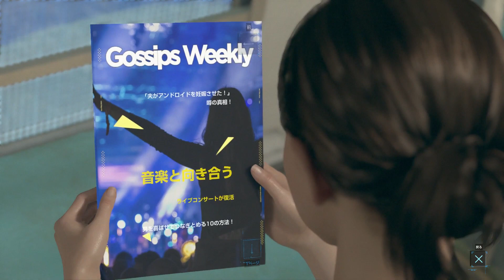【DETROIT】レジの金を盗んで宿に泊まろうとする【#５】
オープンレックにて生放送も考えています。

NCS提供